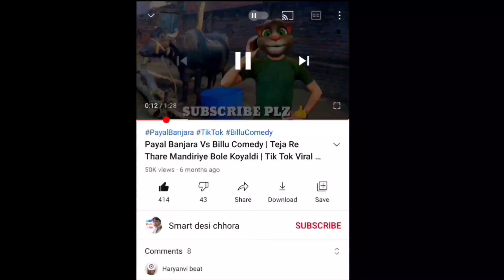Chatak matak | Gajban pani ne chali | Teri Aakhya ka ye kajal |Sapna vs billu funny comedy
Sapna choudhary,
Sapna choudhary song,